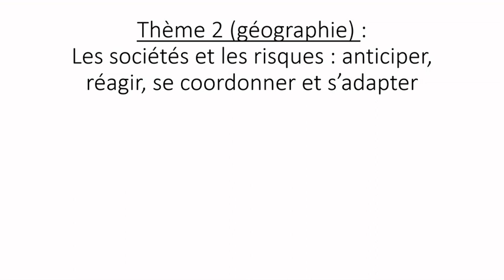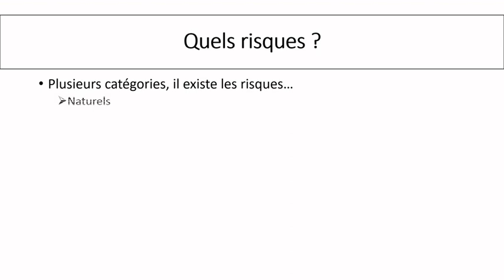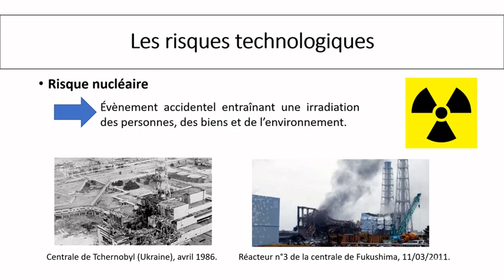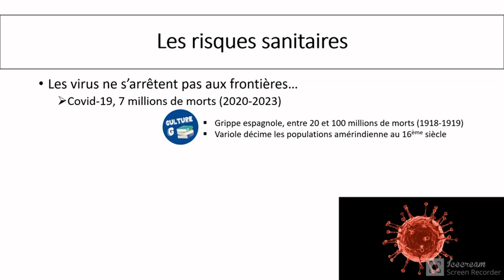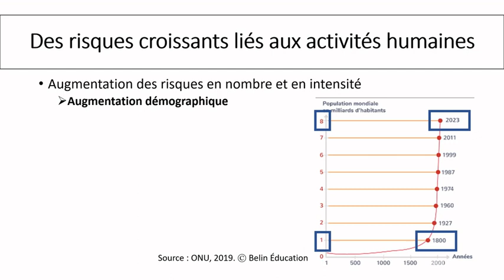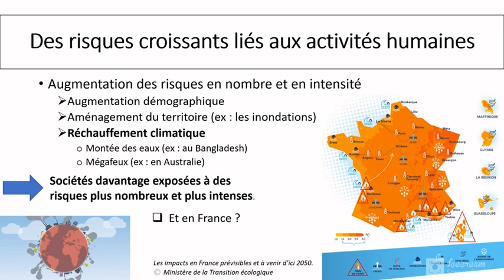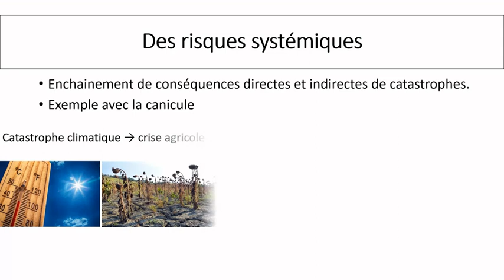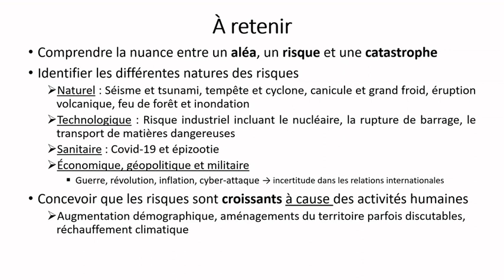TERMINALE PRO GÉOGRAPHIE Les sociétés et les risques (1/2)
Les sociétés sont confrontées à des risques divers et systémiques : risques naturels et technologiques, mais aussi sanitaires, économiques, géopolitiques, militaires et environnementaux. Ces risques diffèrent selon leur nature et le territoire concerné. Ainsi, le risque climatique se traduit sous des formes différentes en divers lieux du monde. Les aléas naturels se combinent à des risques technologiques, industriels et sanitaires, accroissent le risque pour les populations et peuvent favoriser l'instabilité politique.

"La montée des eaux au Bangladesh" sources : France 5, Sale temps pour le planète via la chaîne Youtube du Ministère de l'écologie, de l'énergie et des territoires.

Bonne révision !